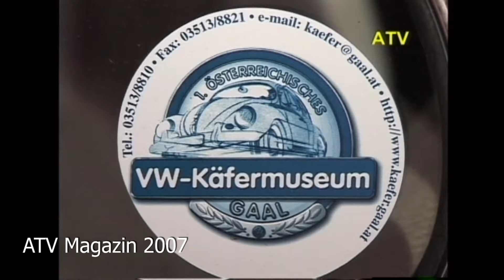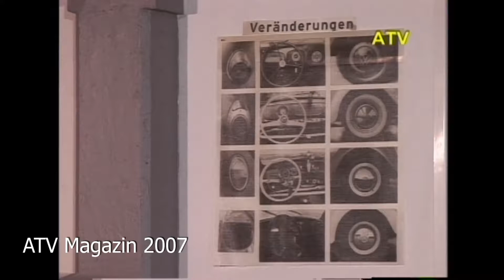Lang, lang ist's her: Lange Nacht der Museen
Moderation: Elke Steiner-Veit

empfangbar über
A1-TV